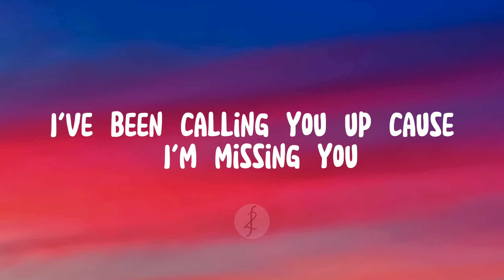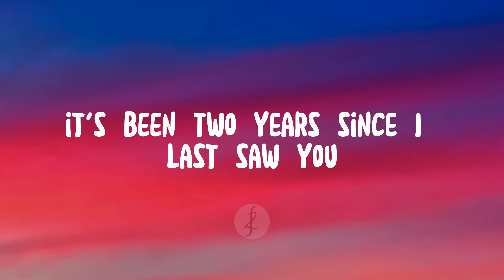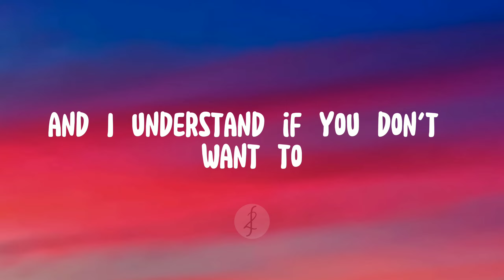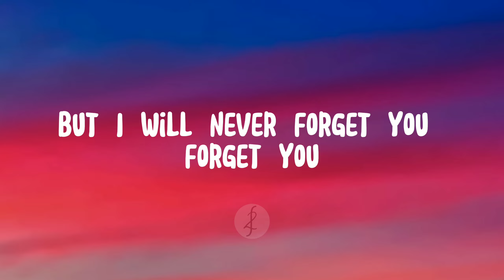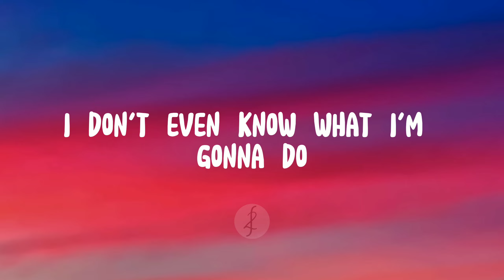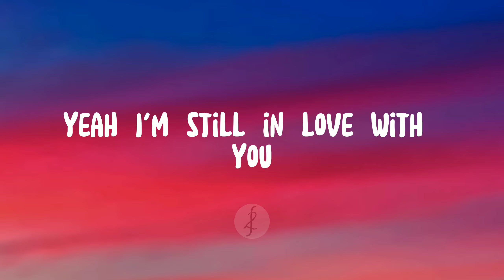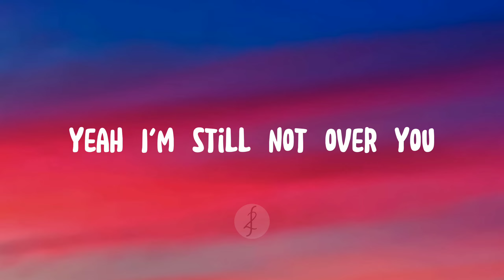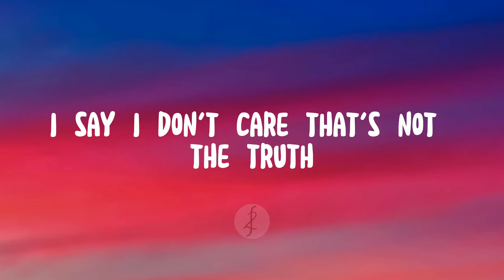Kina - Wish I Was Better (Lyrics) feat. yaeow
"Wish I Was Better"

I been calling you up 'cause I'm missing you
I don't even know what I'm gonna do
I say I don't care, that's not the truth
Yeah, I'm still in love with you

And I know all your friends, they hate me too
I wish that I was better at the things I do
Yeah, I'm still not over you

It's been two years since I last saw you
Still wish that I run into you
'Cause I know that you're still in our hometown
And maybe you never wanna see me
And I understand if you don't want to
But I will never forget you

I just wanna to tell you that i'm not owner of this track